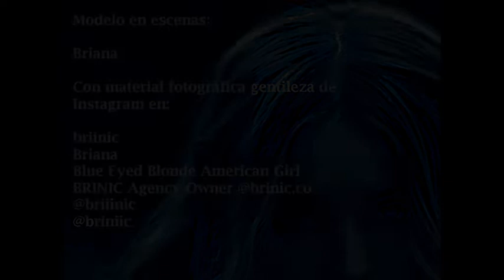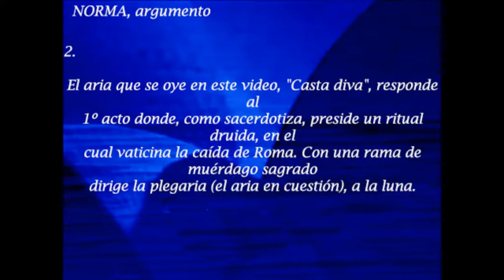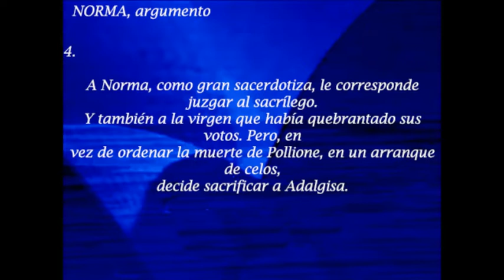Norma Bellini COMIC 3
Casta diva from Norma_Joan Sutherland

Joan Sutherland sings "Casta diva" from "Norma"
composed by Vincenzo Bellini

Joan Sutherland - soprano
The Elizabethan Symphony Orchestra
conducted by Richard Bonynge
from Sydney Opera House

Vincenzo Bellini:
Vincenzo Salvatore Carmelo Francesco Bellini, nacido en Catania
(Sicilia), el 3 de noviembre de 1801, y fallecido en Francia, el
23 de septiembre de 1835.
Uno de los máximos representantes de la era del bel canto, a la
altura de figuras tales como Rossini y Donizetti.

Pollione, es un oficial romano, que ha mantenido relaciones
ilícitas con Norma, gran sacerdotisa druida, con la que ha
tenido dos hijos. Pero Polione se ha enamorado de una joven
virgen del templo, Adalgisa que, enamorada de él, quebrantó sus
votos.

El aria que se oye en este video, "Casta diva", responde al
1º acto donde, como sacerdotiza, preside un ritual druida, en el
cual vaticina la caída de Roma. Con una rama de muérdago sagrado
dirige la plegaria (el aria en cuestión), a la luna.

En su tristeza y desesperación, Norma, en un arrebato de
sentimientos encontrados, piensa dar muerte a sus hijos. Pero es
la propia Adalgisa quien detiene ese despropósito.

Adalgisa, aunque ama a Pollione, trata de renunciar a él. Pero
éste profana el templo de las vírgenes para raptarla. No obstante,
es detenido y hecho prisionero.

A Norma, como gran sacerdotiza, le corresponde juzgar al sacrílego.
Y también a la virgen que había quebrantado sus votos. Pero, en
vez de ordenar la muerte de Pollione, en un arranque de celos,
decide sacrificar a Adalgisa. Para lo cual ordena hacer una pira
para que la sacrílega fuese quemada. No obstante no revela el
nombre de ésta. Y así, cuando todo esta dispuesto, y le preguntan
a quien deben detener y sacrificar, Norma se nombra a sí misma.

Conmovido por todo esto, Pollione se lanza a las llamas para morir con ella.